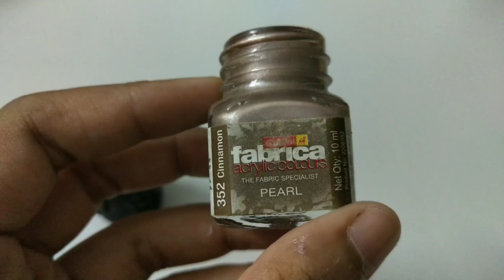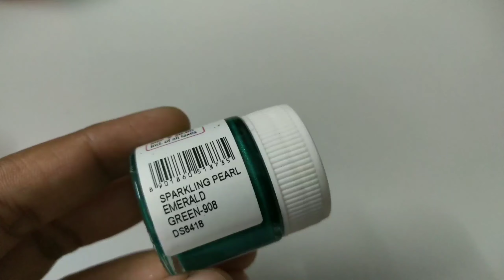Paint Bottle Reuse Ideas | Paint bottle DIY | Bottle Art | Best out of waste Ideas